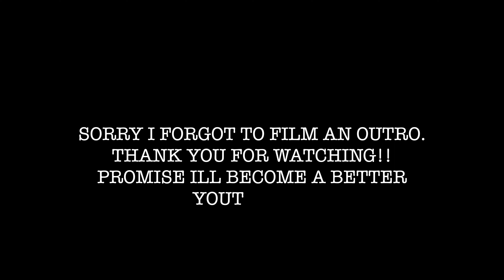Life after my accident! Painting my nails:]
Leaning to paint my nails with my left hand after my accident.